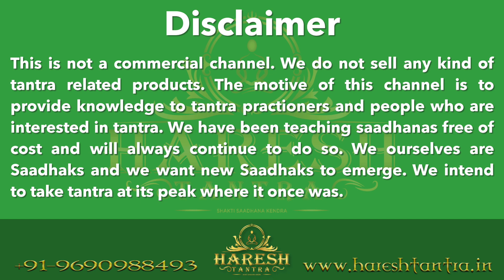डेड फुटिया को जाग्रत करना /Ded Futiya Ko Jagrat Karna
Skip Intro: 0:43

नए साधक बिना योग्य गुरु के ये साधना करने की कोशिश न करें /

हमारे केंद्र से समस्त साधनाएँ निशुल्क कराई जाती हैं।

हमारे केंद्र से हर महीने की 10, 20 और 30 तारीख को नए साधकों को दीक्षा प्रदान की जाती है।